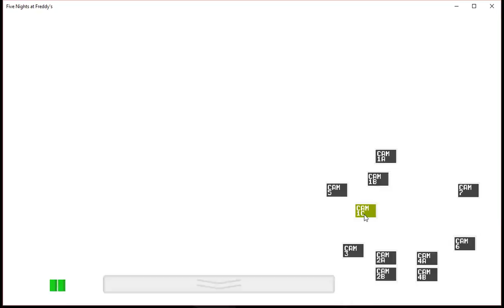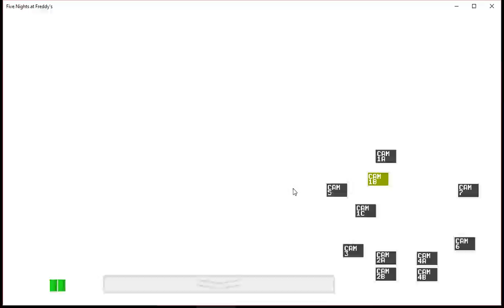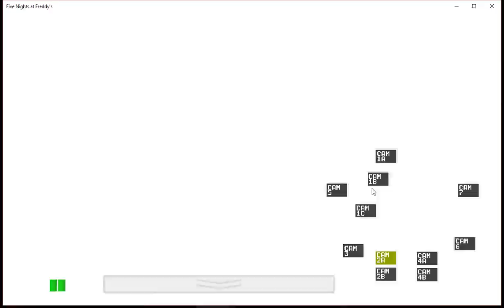Let's Play FNAF Night 2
Here's FNAF Night 2.  Agian, most of my problems came from the limited hand movements due to not being able to do it in full screen.  But hey what can you do.